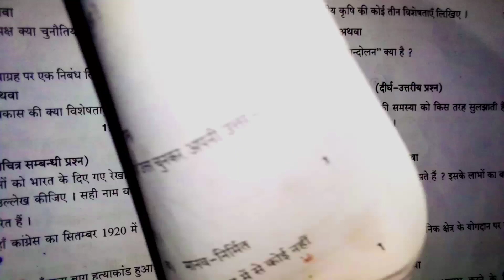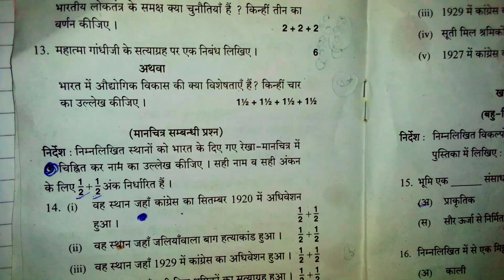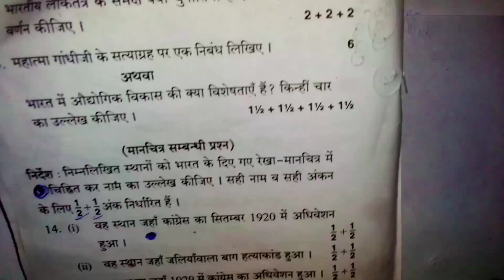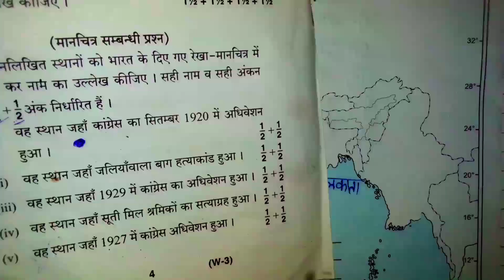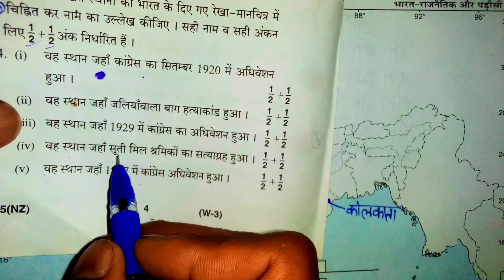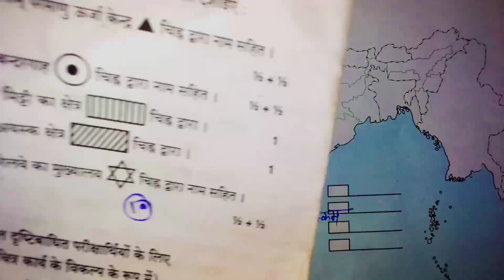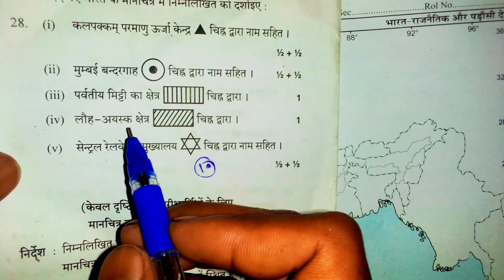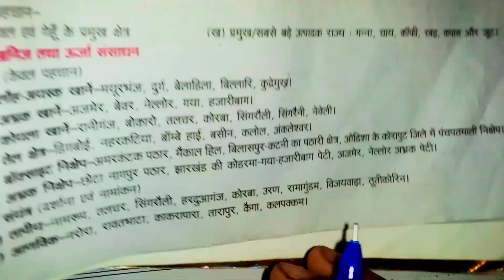Class 10th मानचित्र कैसे भरें// सामाजिक विज्ञान मानचित्र कैसे भरा जाता है//Class 10th social science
Yours Queries
मानचित्र मानचित्र कैसे भरें मानचित्र कैसे भरें
कक्षा 10 मानचित्र कैसे
मैप कैसे
मानचित्र कैसे भरें कक्षा दसवीं कैसे भरे कक्षा 10 में
मानचित्र कैसे भरा जाता है
सामाजिक विज्ञान में मानचित्र कैसे भरें
बोर्ड परीक्षा में मानचित्र कैसे भरें